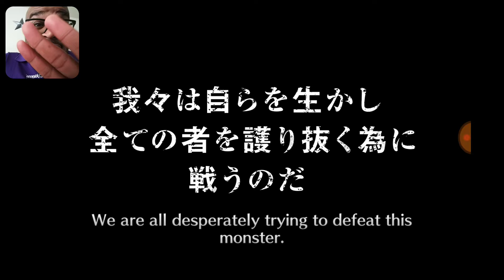BLEACH BRAVE SOULS 5 STAR TICKET SECOND ACCOUNT PART 10